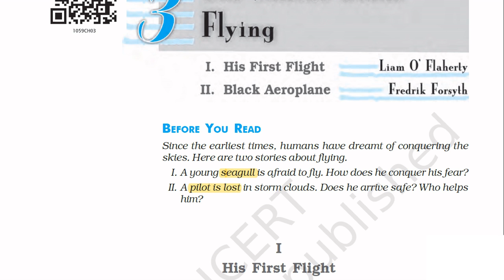Two Stories about Flying: Summary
This videos is a summary of Two Stories about Flying, a lesson included in the First Flight, prescribed by the CBSE as a textbook for grade 10th.